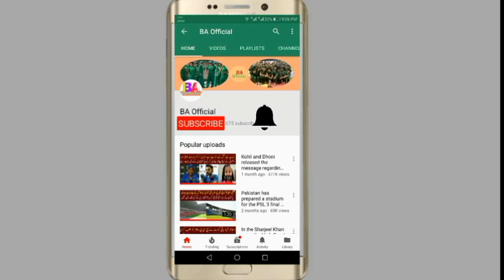Pakistan Muslim League-N or PTI cricketers will be proud to give their vote?